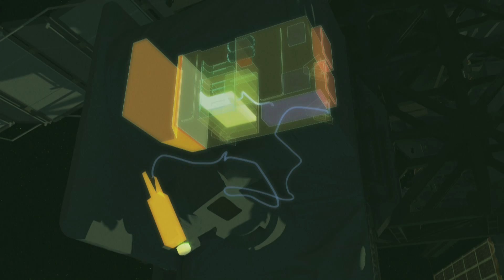NASA's OPALS Beams Video from Space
The Optical Payload for Lasercomm Science will beam video via laser from the International Space Station back to Earth. Here is animation showing how the technology works, with an explanation from the OPALS mission manager, Matt Abrahamson of JPL, plus the video NASA slated for OPALS' first official transmission.